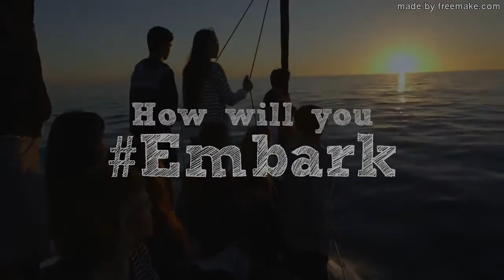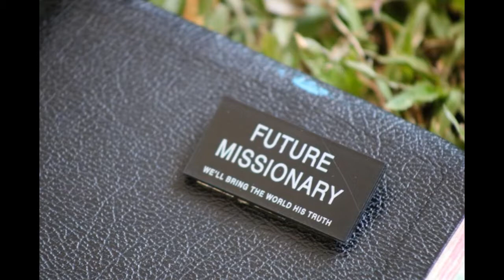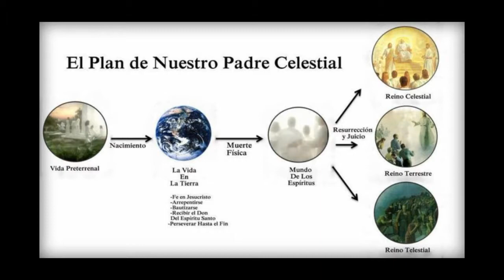SOY Costa Rica Sud Company # 9 2017, English